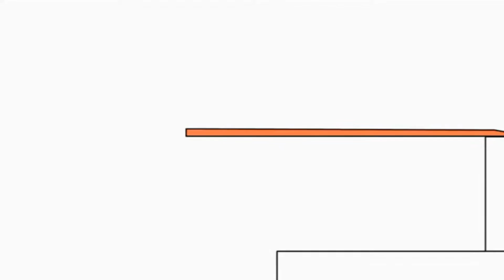Bruno The Great Disney Music Play